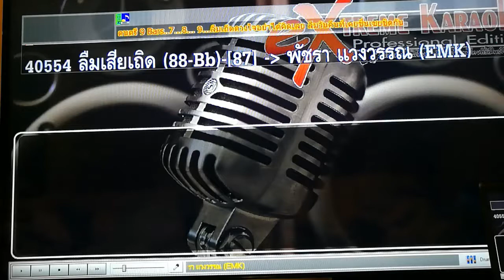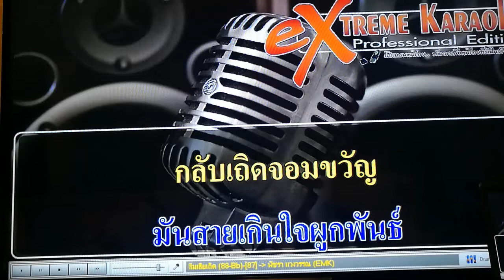ลืมเสียเถิด